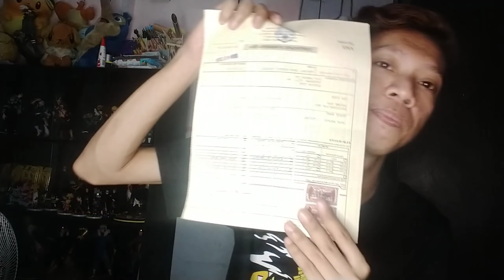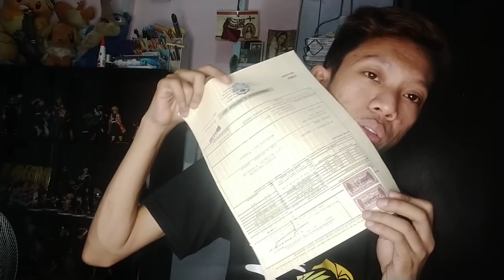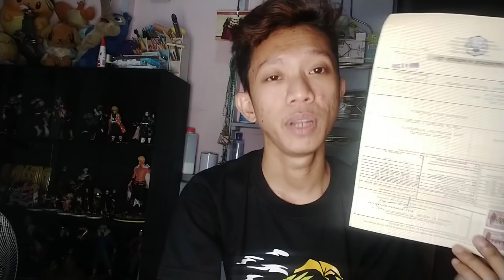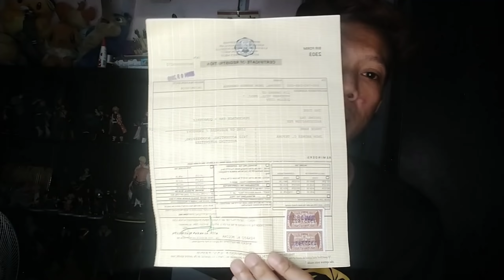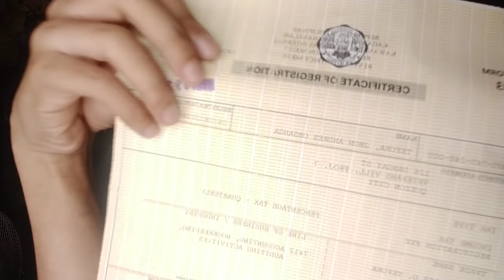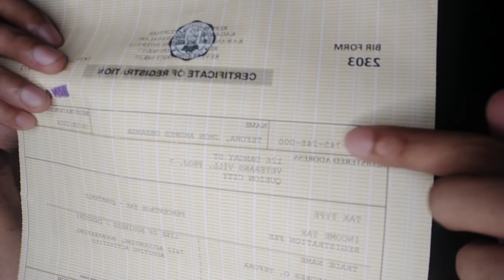GUIDE OF REGISTARTION OF BUSINESS -DTI/BUSINESS PERMIT/BIR/BMBE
this video is base on my experience
how to register your business
small and medium business
barangay micro business enterprises
business permit
bir